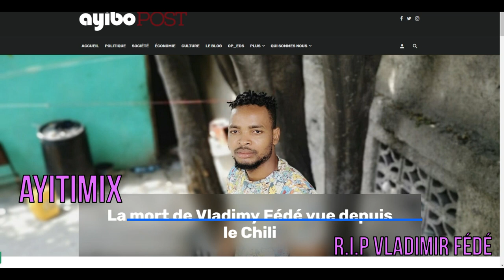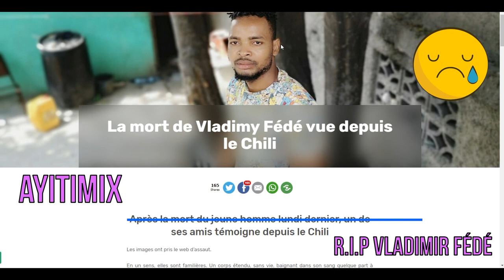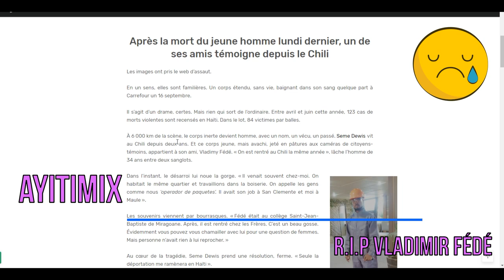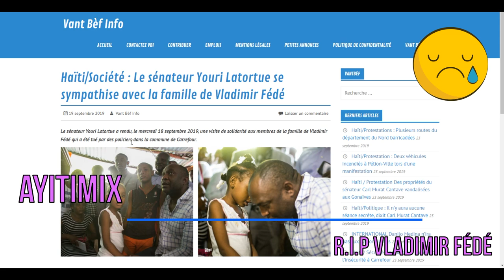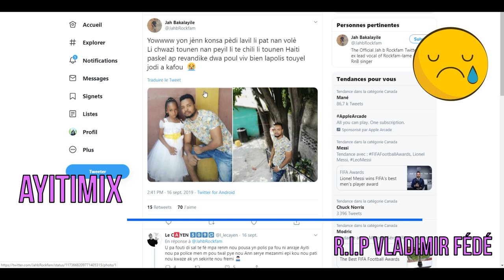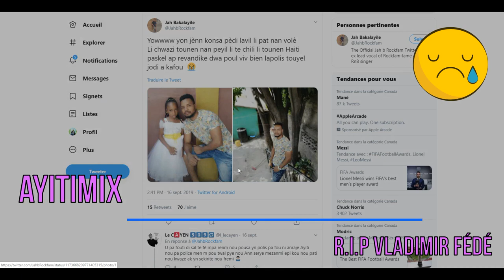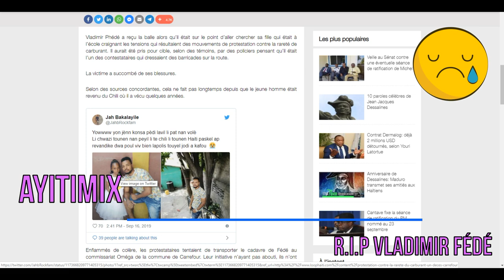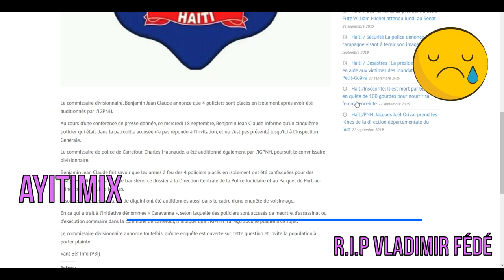Lanmò Vladimir Fédé pote anpil lapenn nan mitan jèn Haiti ak Chili!